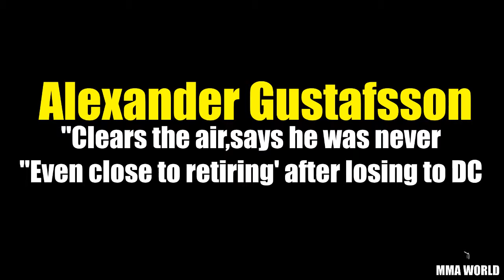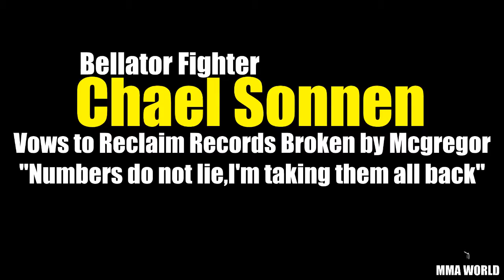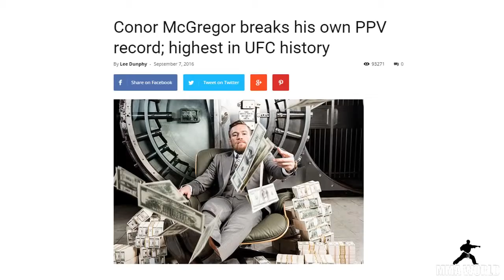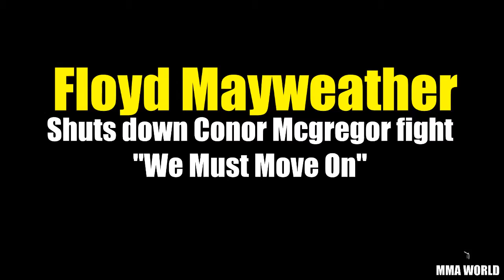Conor Mcgregor fights Eddie Alvarez on Nov 12 at UFC 205,Eddie is a bad matchup for Conor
Conor Mcgregor next fight